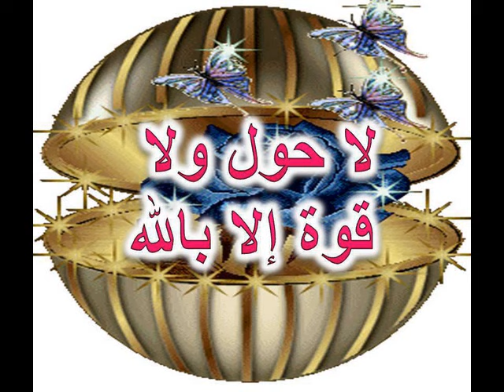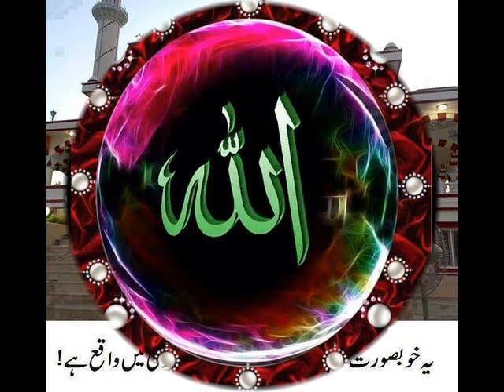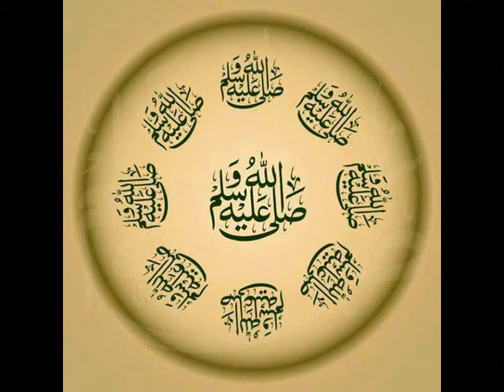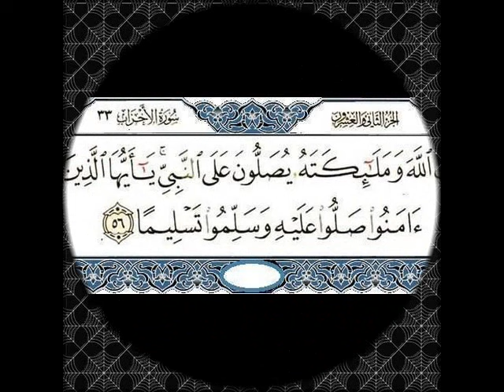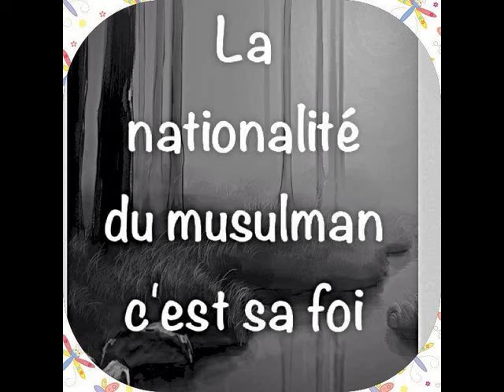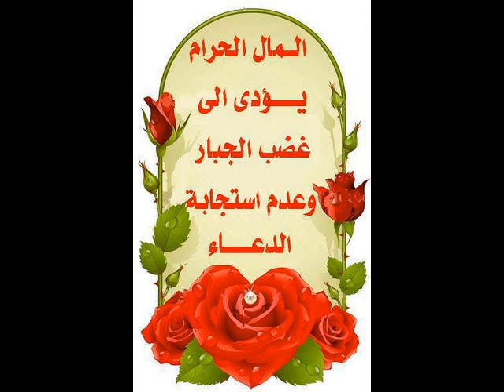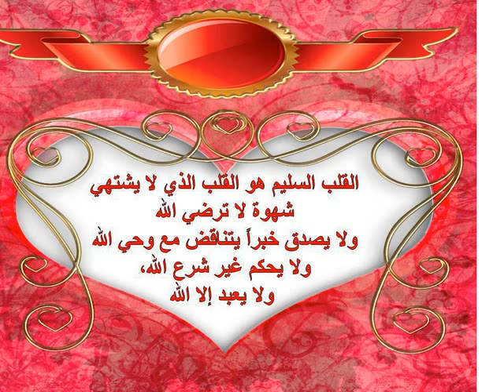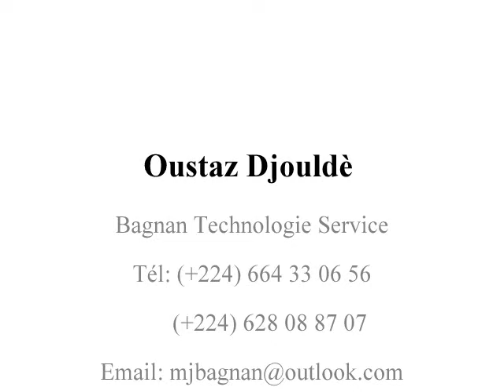Oustaz Mamadou Soleil : La Crainte d'Allah Fii hulugol Allah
Rejoignez-nous sur Facebook :
Conférence
Intervenant : Oustaz Mamadou Soleil (Guinée)
Thème :  La Crainte d'Allah ( Fii Houlougol Allah )

Incha'Allah.